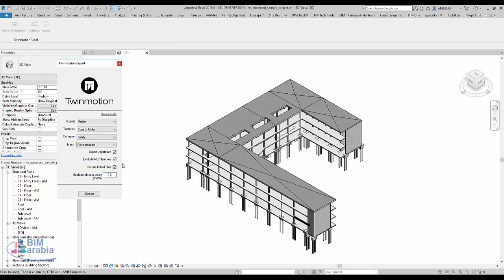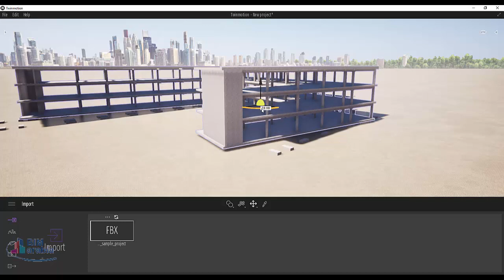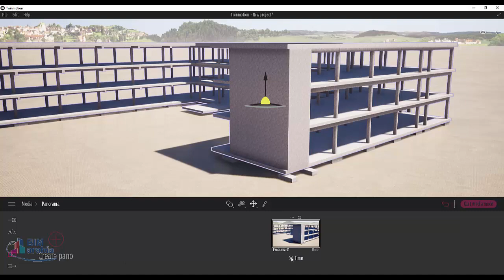twinmotion تعريف بالبرنامج